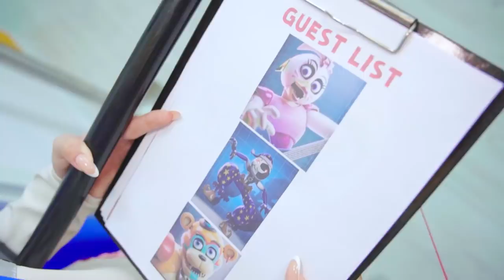How to bring Xenia the dog Freddy FNAF 9 into the pizzeria Fazbear! Funny moments!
Watch Me / Watch Me - How Xenia can get to the Fazbear Pizzeria! Vanny FNAF doesn't let anyone in and only dog Freddy will help!